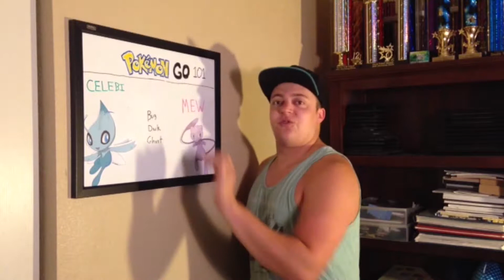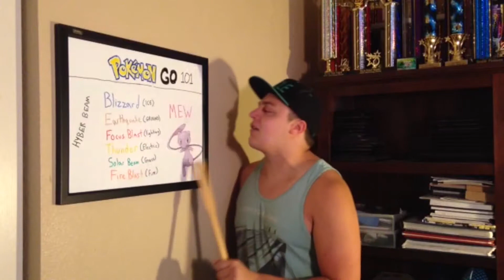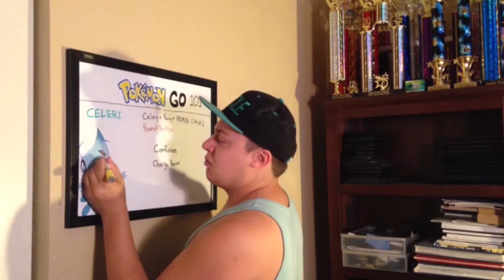Chicle Chat Ep. 90 | "How to Raid for Mew and Celebi in Pokemon GO"